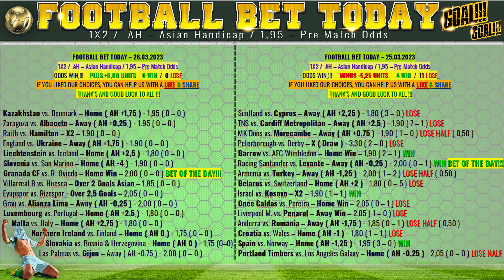🔴 LIVE ❗️❗️❗️❓ tips MATCHES Football Predictions / Malta vs. Italy / betting soccer SPORT 👍😎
Football Bet Predictions free bet soccer for today, tonight and this week.

FOOTBALL PREDICTIONS TODAY | SOCCER PREDICTIONS | BETTING STRATEGY | LIVE BETTING,

 26 MARCH 2023.

betting expert, Predictions Football bet today; Predictions Football today betting expert, football predictions today,

Wettvorhersagen heute, heute Fußballvorhersagen; Fußballvorhersagen für heute; Wettenvorhersagen für heute; Wettentipps Fußball heute; Fußballvorhersagen heute kostenlos; Wetttipps;
pronostics de paris d'aujourd'hui, pronostics de football d'aujourd'hui; pronostics de football d'aujourd'hui; pronostics de paris d'aujourd'hui; conseils de paris sur le football d'aujourd'hui; pronostics de football aujourd'hui gratuits; conseils de paris;
pronostici scommesse oggi, pronostici calcio di oggi; pronostici calcio per oggi; pronostici scommesse per oggi; pronostici calcio oggi; pronostici di calcio oggi gratuiti; consigli sulle scommesse;
predicciones de apuestas de hoy, predicciones de fútbol de hoy; predicciones de fútbol de hoy; predicciones de apuestas de hoy; consejos de apuestas de fútbol de hoy; predicciones de fútbol hoy gratis, consejos de apuestas;

Football predictions and betting tips for today 26/03/2023
 Kazakhstan vs. Denmark – Home ( AH +1,75 ) - 1,95 ( 0 – 0 )
 Zaragoza vs. Albacete – Away ( AH +0,25 ) - 1,95 ( 0 – 0 )
 Raith vs. Hamilton – X2 – 1,90 ( 0 – 0 )
 England vs. Ukraine – Away ( AH +1,75 ) - 1,90 ( 0 – 0 )
 Liechtenstein vs. Iceland – Home ( AH +2,5 ) - 1,80 ( 0 – 0 )
 Slovenia vs. San Marino – Home ( AH -4 ) - 1,90 ( 0 – 0 )
 Granada CF vs. R. Oviedo – Home Win – 2,00 ( 0 – 0 ) BET OF THE DAY!!!
 Villarreal B vs. Huesca – Over 2 Goals Asian – 1,85 ( 0 – 0 )
 Eyupspor vs. Rizespor - Over 2,5 Goals – 2,05 ( 0 – 0 )
 Grau vs. Alianza Lima – Away ( AH -0,25 ) - 2,00 ( 0 – 0 )
 Luxembourg vs. Portugal – Home ( AH +2,5 ) - 1,80 ( 0 – 0 )
 Malta vs. Italy – Home ( AH +2,75 ) - 1,80 ( 0 – 0 )
 Northern Ireland vs. Finland – Home ( AH 0 ) - 1,75 ( 0 – 0 )
 Slovakia vs. Bosnia & Herzegovina - Home ( AH 0 ) - 1,75 ( 0 – 0 )
 Las Palmas vs. Gijon – Away ( AH +0,75 ) - 2,00 ( 0 – 0 )

WARNING GAMBLING !!!